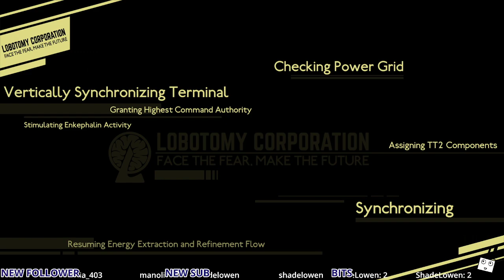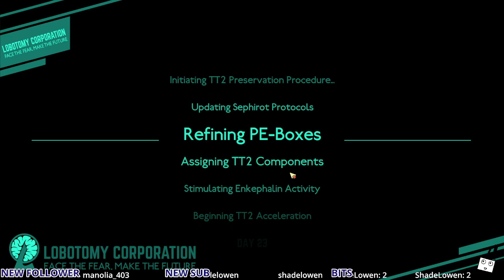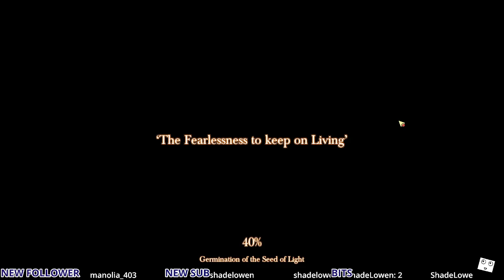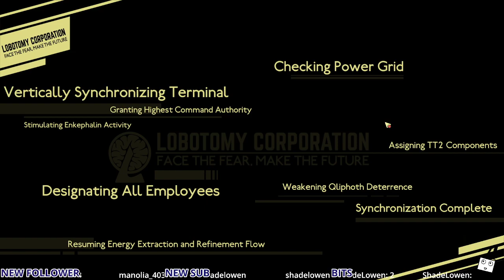Skull Safety Suppression!